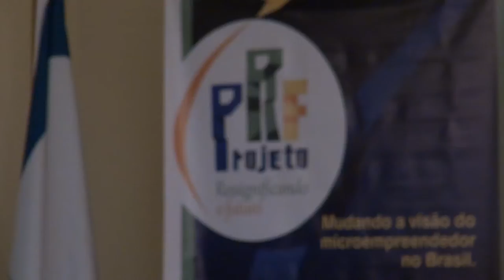Projeto apoiado pela ONU no Rio forma microempreendedores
Apoiado pelo Centro RIO+ das Nações Unidas, o Projeto Ressignificando o Futuro celebrou na terça-feira (20) a formatura dos 18 integrantes da 4ª turma do curso de capacitação em modelos de negócios e inovação social . Com os conhecimentos adquiridos em aulas presenciais e à distância, alunos poderão tornar seus empreendimentos mais sustentáveis e rentáveis.